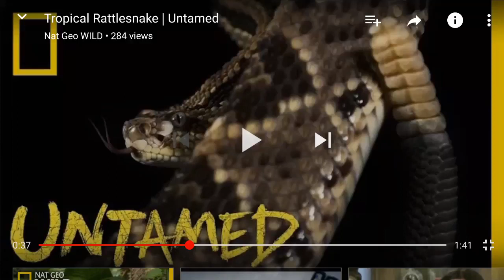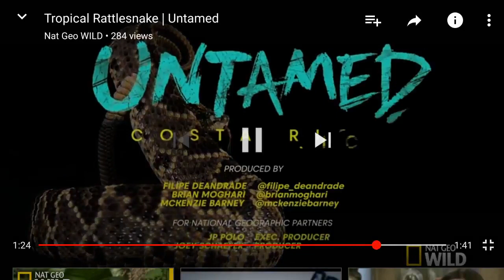Wise As Serpants!!! (GMSUKTheEndIsNigh)